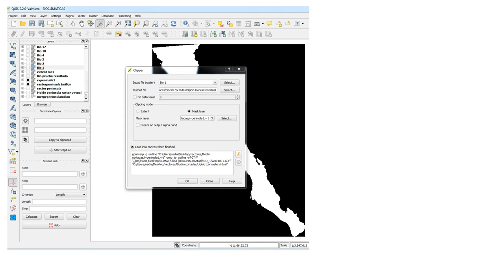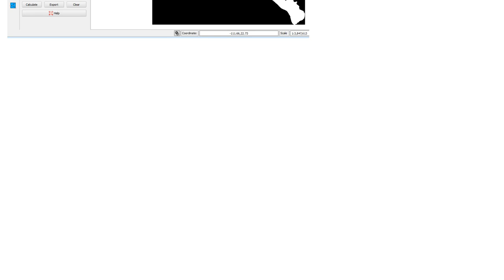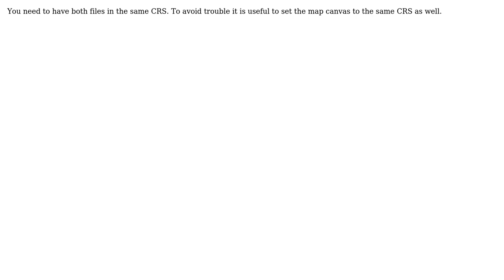GIS: How to clip a raster with a mask in QGIS?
With thanks & praise to God, and with thanks to the many people who have made this project possible! | Content (except music & images) licensed under CC BY-SA | Music | Images & others | With thanks to user Nadia user julien user BillW and the Stack Exchange Network Trademarks are property of their respective owners. You are responsible for your own actions.